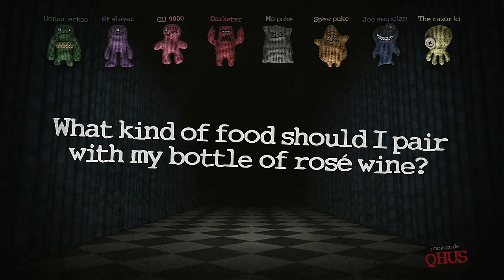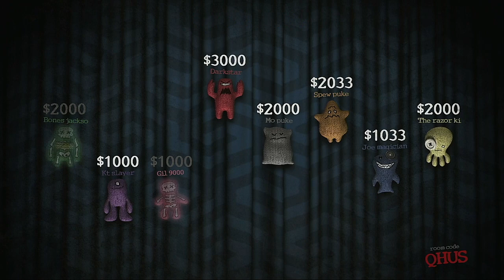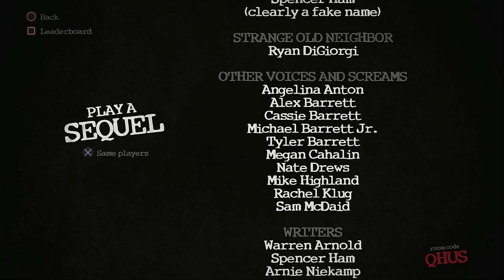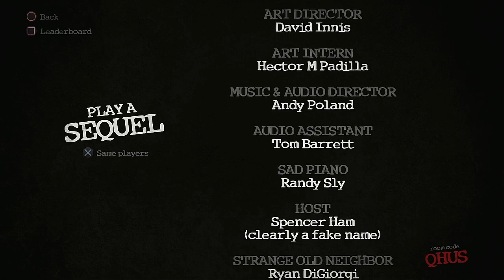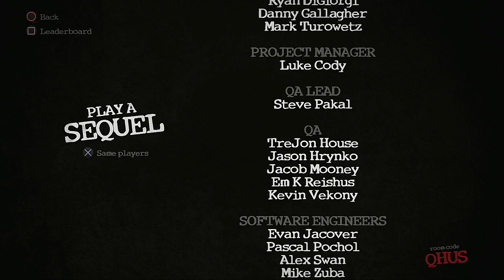Trivia Murder Party Episode 60 Mutant League All Star Characters (Jozsef Levai Suggestion)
Bones Jackson - Midway Monsters
K.T. Slayer - Slaycity Slayers
GIL-9000 - Turbo Techies
Darkstar - Icebay Bashers
The Pukes of Bio-Hazard Mo and Spew Puke - Terminator Trolz
Joe Magician - Darkstar Dragons
The Razor Kidd - Midway Monsters